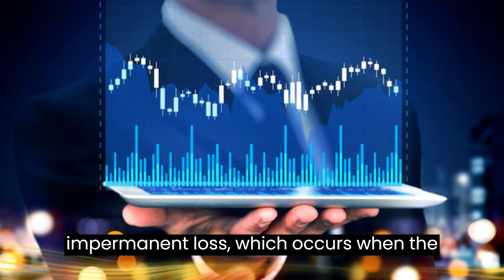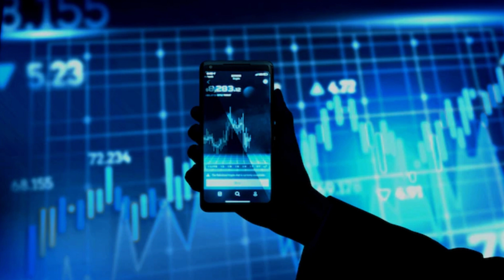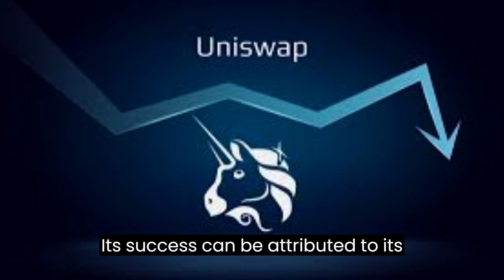UNLEASHING THE POWER OF UNISWAP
The Uniswap Protocol: A suite of persistent, non-upgradable smart contracts that together create an automated market maker, a protocol that facilitates peer-to-peer market making and swapping of ERC-20 tokens on the Ethereum blockchain.